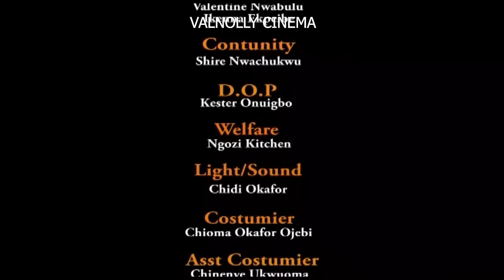OJIUGO THE VILLAGE TERROR PART 13- 2022 MOVIE- RACHAEL OKONKWO 2022 LATEST NIGERIAN NOLLYWOOD MOVIE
Welcome to Val Nolly Cinema where you can have a good time seeing the best and latest Nigerian movies. You can as well count on us for the display of your favourites actors such as Fredrick Leonard, Destiny Etiko, Ken Erics, Ngozi Ezeonu, Jerry Williams, Uju Okoli and the host of them  Please subscribe and stay connected with us